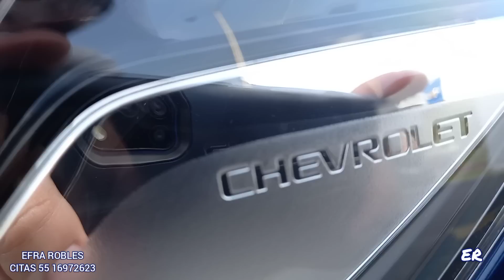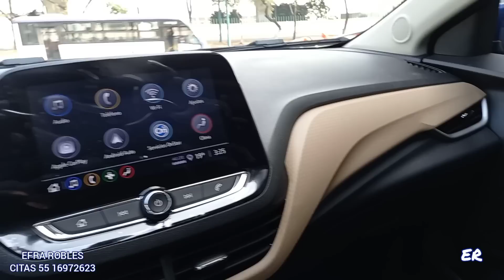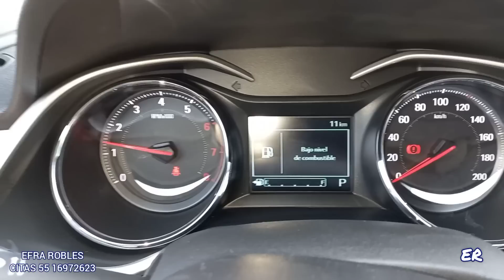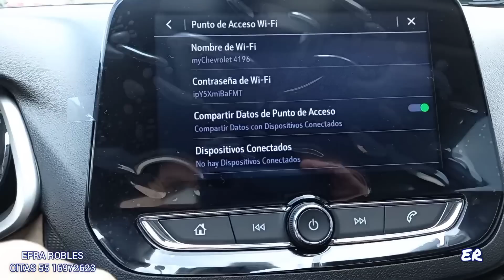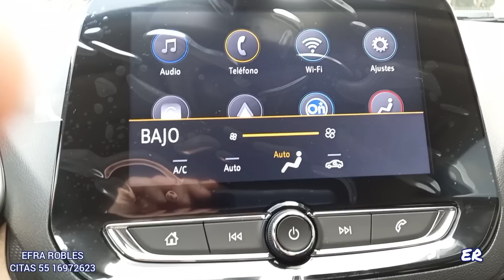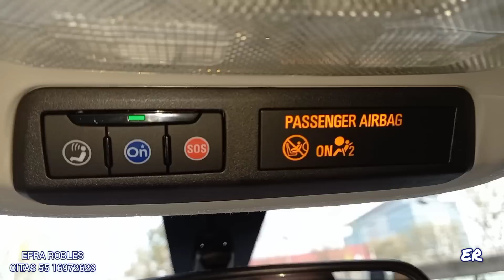NUEVO CHEVROLET ONIX PREMIER TURBO 2022|BOMBAZO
ACCESORIOS
Tapetes Originales Nuevo Aveo 2018.5,2019,2020,2021,2022 Uso rudo!

Tapetes Originales Compatible con Aveo 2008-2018 Uso RUDO

PRECIO AL MOMENTO DE SUBIR EL VIDEO

LS STD $294,400.-
LS AUT $318,400.-
LT STD $330,400.-
LT AUT  $344,400-.
PREMIER AUT  $366,900.-
1 año de seguro Gratis

Necesitas Comprar un Seguro de Cobertura Amplia ?  tenemos los mejores costos

NECESITAS EFECTIVO ? TOMO TU AUTO SEMINUEVO A CUENTA BIEN PAGADO , O SIMPLEMENTE TE LO COMPRO EN LA SEGURIDAD DE LA AGENCIA.

INFORMES  CON CITA ,
TAMBIEN PODEMOS INICIAR TU TRAMITE DE FORMA DIGITAL, MARCAME PARA ASESORARTE.

CRÉDITO DESDE 10 %  DE ENGANCHE Y TASA BAJA CON BUEN BURO DE CREDITO Y COMPROBANTES DE INGRESOS,

SI CUENTAS CON COMPROBANTES DE INGRESOS OFICIALES PERO TIENES PROBLEMAS DE BURO , MARCAME ,TENGO OPCION PARA TI
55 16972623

AGENDA CITA WHATS 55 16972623 ATENCION PERSONAL DE EFRA ROBLES